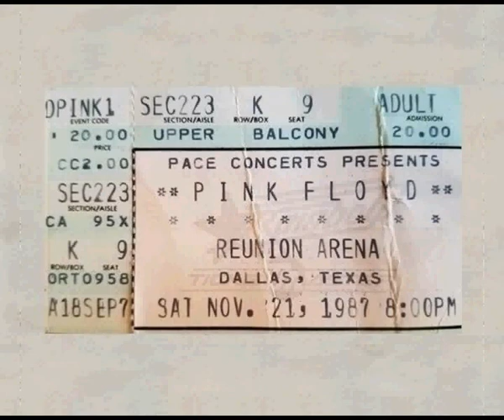Pink Floyd Dallas 21 November 1987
Signs of life
Learning to fly
Yet another movie/Round and around
A new machine 1
Terminal frost
A new machine 2
Sorrow
The dogs of war
On the turning away

Time
Money
Another brick in the wall 2
Comfortably numb
One slip